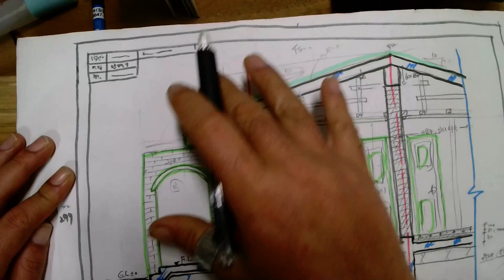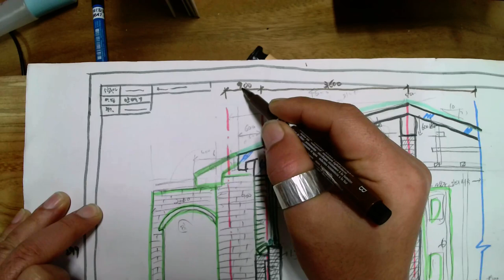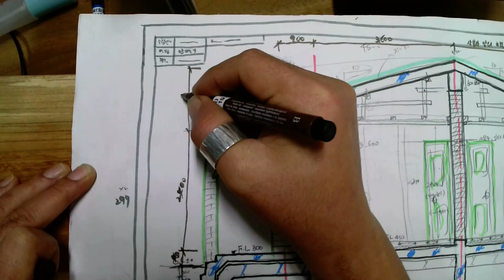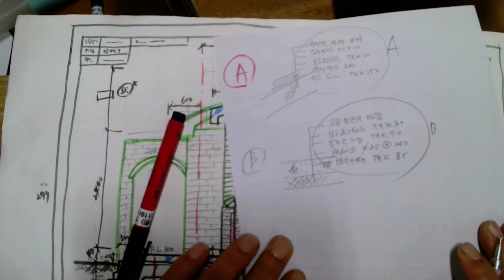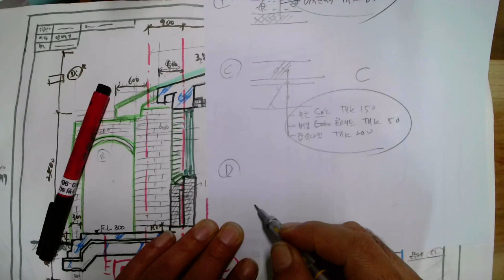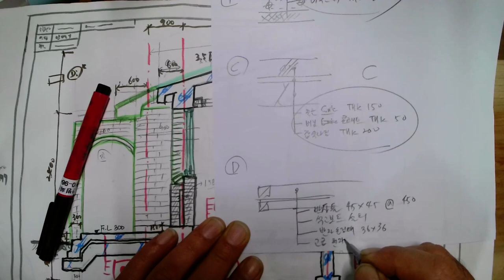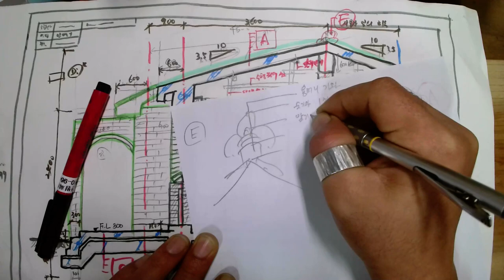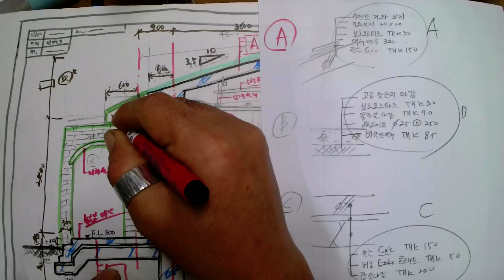18장_01손으로 직접그려보기_#12치수 및 문자기입(2021.10. 촬영_2021년4회 전산응용건축제도기능사 실기)_안샘과 함께하는 2021. 전산응용건축제도기능사 실기 합격!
18장_01손으로 직접그려보기_#12치수 및 문자기입(2021.10. 촬영_2021년4회 전산응용건축제도기능사 실기)_안샘과 함께하는 2021. 전산응용건축제도기능사 실기 합격!

2021. 4회 전산응용건축제도기능사 실기... 2021년 10월.. 제4회 전산응용건축제도기능사 실기 합격을 위하여..  공업고등학교 건축과 1~3학년 희망하는 학생을 대상으로 원격수업에 이루어지는 수업입니다.